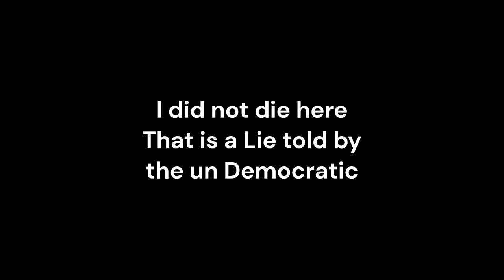DELIVERING DEMOCROACY IN HELLDIVERS 2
Today I play Helldivers 2, Not warthunder for once! Enjoy the gameplay!